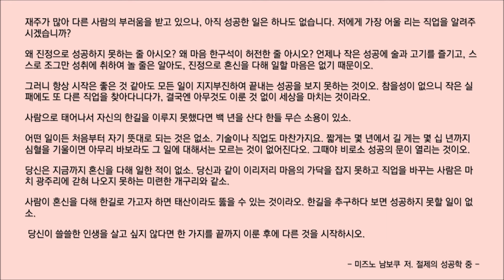#480 [절제의 성공학 중] 바쁜 현대인을 위한 한줄 오디오북 독서 - 한줄 책방